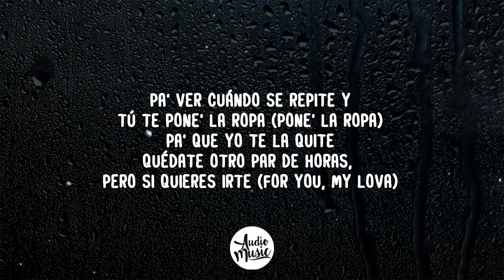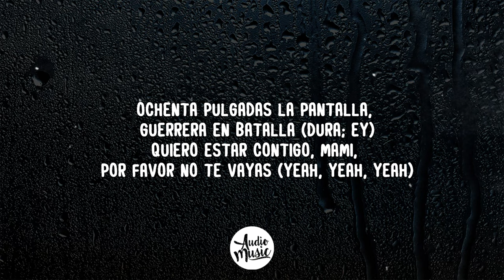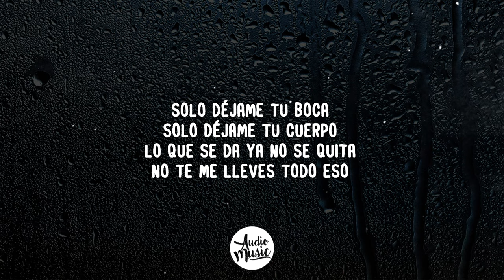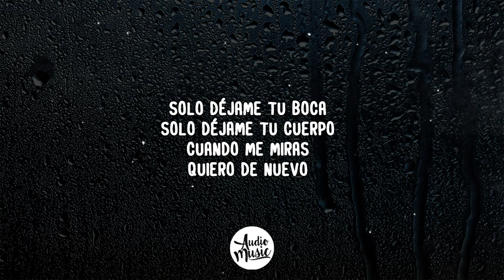Wisin, Camilo, Los Legendarios - Buenos Días (Letra/Lyrics)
🎤 Letra/Lyrics: Wisin, Camilo, Los Legendarios - Buenos Días

[Intro: Camilo & Wisin]
Buenos días
Qué bueno que a mi lado sigas
Qué sorpresa ha sido despertarme a ti con mi camisa
Una noche un poco loca
Pa' ver cuándo se repite y
Tú te pone' la ropa (Pone' la ropa)
Pa' que yo te la quite
Quédate otro par de horas, pero si quieres irte (For you, my lova)

[Coro: Wisin & Camilo]
Solo déjame tu boca
Solo déjame tu cuerpo
Lo que se da ya no se quita
No te me lleves todo eso
Solo déjame tu boca (Déjame tu boca)
Solo déjame tu cuerpo (Tu cuerpo)
Cuando me miras
Quiero dе nuevo

[Verso 1: Wisin & Camilo]
Baby, matémonos a besos, tú sabes dе eso
Me tienes preso en el proceso ('Toy preso)
Es que tú me encantas, te lo confieso (Te lo confieso)
Dale, usa esos labios traviesos (Mua)
Mi baby está más dura que una muralla (Tú lo sabes)
Yo no olvido aquella noche que lo hicimos en la playa (Cuando lo hicimos)
Ochenta pulgadas la pantalla, guerrera en batalla (Dura; ey)
Quiero estar contigo, mami, por favor no te vayas (Yeah, yeah, yeah)
[Pre-Coro: Camilo]
Tú de, tú de aquí ya no te mueves
Ya mi, ya miré en el cel el weather
Y pa, y parece que ya llueve
No te vayas, que me duele
Tú de, tú de aquí ya no te mueves (No te vas)
Vuelve a la cama, bebé

[Coro: Wisin & Camilo]
Lo que se da ya no se quita (No se quita)
Solo déjame tu boca (Déjame)
Cuando me miras
Quiero de nuevo (Quiero de nuevo)

Ay, buenos días, guapa, qué noche la de ayer (Yeah-eh)
Dime qué tienes ganas de comer
Te hago café y luego vemos qué hacemos
Pero seguro que a la cama volvemos
No sé pa' qué te vistes, pa' que luego te desvista
Quiero recorrerte, yo soy tu turista
Mirada coqueta de modelo de revista
Si te vas, te llevo, yo soy tu taxista
[Pre-Coro: Camilo & Wisin]
Y tú de, tú de aquí ya no te mueves (Te queda', mami)
Vuelve a la cama, bebé (Desde La Base)

[Coro: Camilo & Wisin]
Cuando me miras
Quiero de nuevo

[Outro: Camilo & Wisin]
Yo ando con La Tribu
Buenos días (Buenos días)
Qué bueno que a mi lado sigas (Qué bueno, qué bueno)